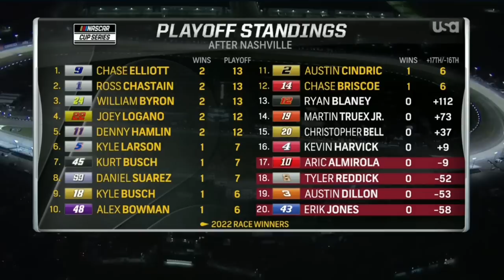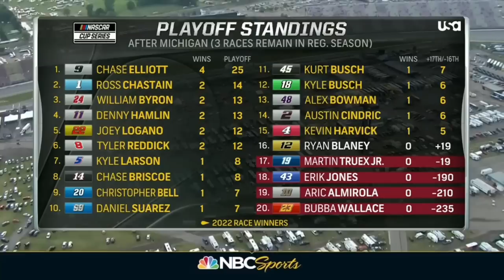Sacrificed For The System: Martin Truex Jr 2022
Kevin Harvick's 2020 season now has company. Martin Truex Jr was consistent in 2022 but not enough to make the parity-filled playoff grid.

Race Footage Credits:
NASCAR
Noah Lewis
Scewcar

Thumbnail Image Credits:
Getty Images